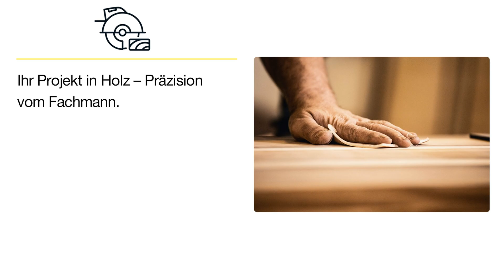Armin Frech GmbH Zimmerei | Zimmermann in Königsheim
Termine nach telefonischer Vereinbarung

Armin Frech GmbH Zimmerei
Kirschbaumäcker 3
78598 Königsheim